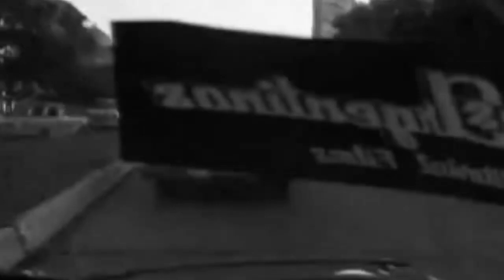HyDUCR: "Golpe de Estado al ex Presidente Dr. Arturo Frondizi" (29 de marzo de 1962)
El 29 de marzo de 1962 fue depuesto el ex presidente de origen radical Dr. Arturo Frondizi, y enviado a prisión en la Isla Martín García. Luego se alejaría del radicalismo para conformar el MID y desde allí apoyaría al peronismo.